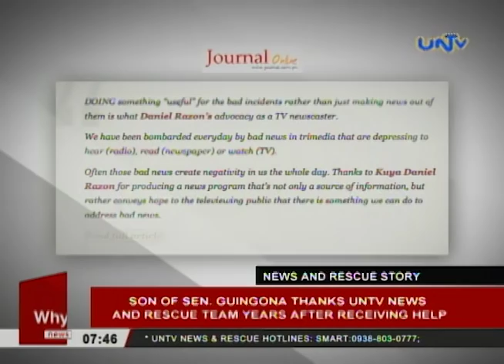Son of Sen. Guingona, thanks UNTV News & Rescue years after receiving help